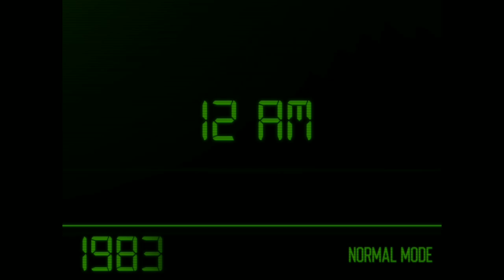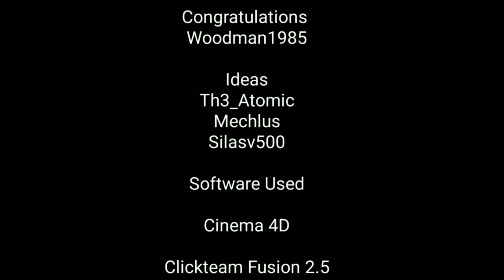FNAF GOLDEN MEMORY and their FRIGHTS !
This game is "Five Night At Freddy's Golden Memory" available on Android and PC !